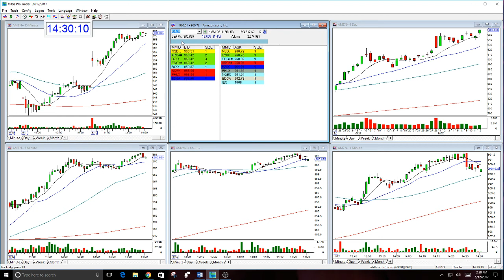AMZN GREAT OPTION TRADE-5-12-2017